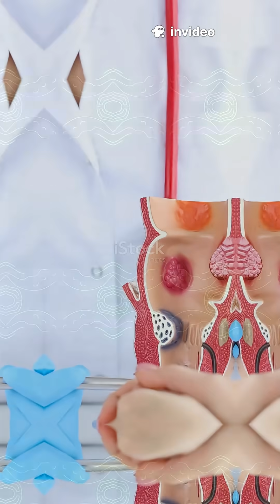Why Does Your Stomach Growl The migrating motor complex and digestive acoustics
Why does your stomach growl — and what’s really going on inside? Discover how the migrating motor complex (MMC) keeps your digestive system clean, why it causes audible rumbles, and why growling isn't just about hunger. Learn the gut’s surprising rhythms in just 110 seconds.